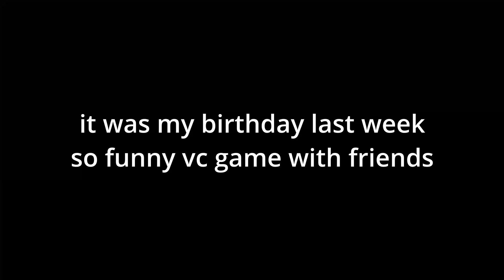My Birthday???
The Game

Discord Server